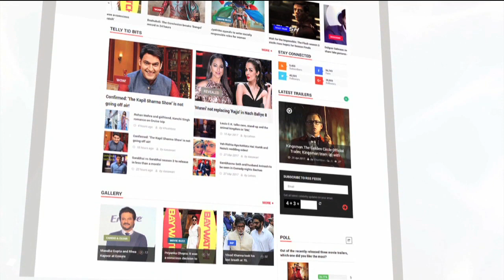Gauahar Khan, Sapna Choudhary And Sana Khan To Enter The Bigg Boss House 12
Bigg Boss 12 house is never-ending and chaos is the order of the day! And seemingly it is only going to get better (or worse) here on. Why? Because Vikas Gupta and Shilpa Shinde aren't the only ex-contestants to enter the house to spice up our Diwali.That's right and it's breaking- Sapna Choudhary, Sana Khan and Gauahar Khan are all set to enter the Bigg Boss house.